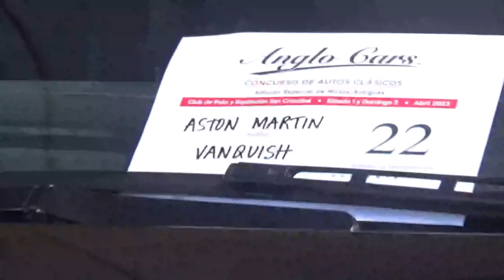Aston Martin Vanquist en Santiago Chile(Anglo Cars 2023)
Comuna de Vitacura Santiago de Chile Club de Polo y Equitación San Cristóbal 1 de Abril 2023